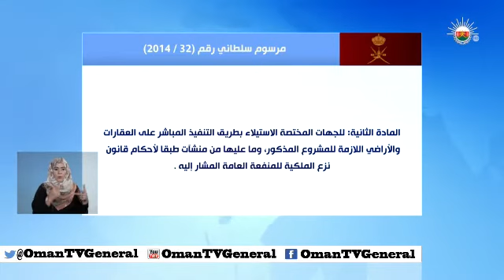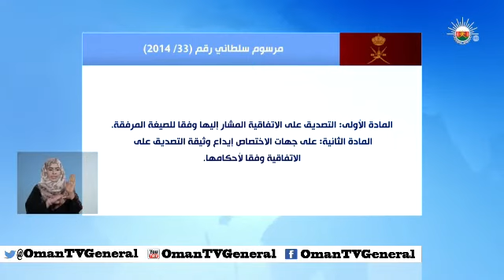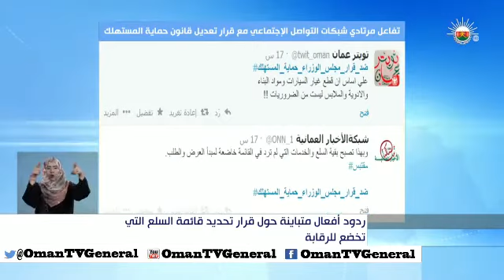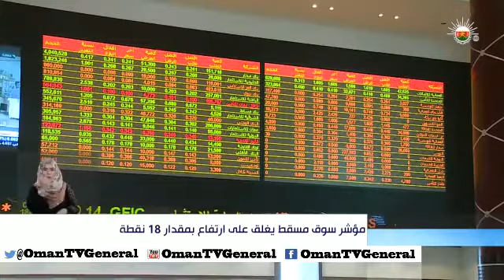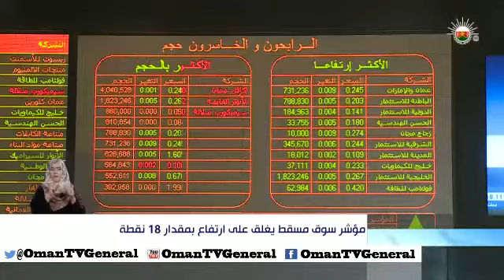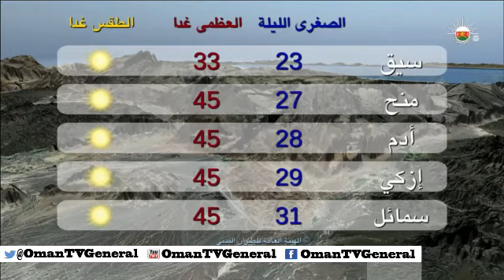أخبار العاشرة - الإثنين ١٦ يونيو ٢٠١٤